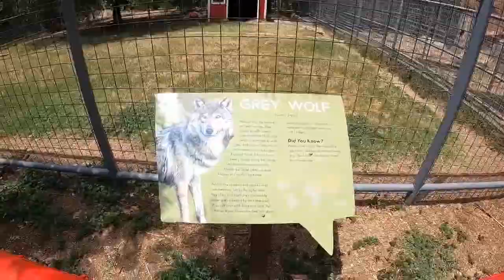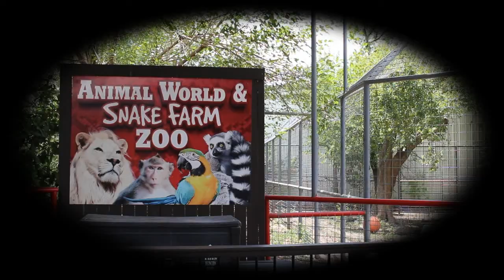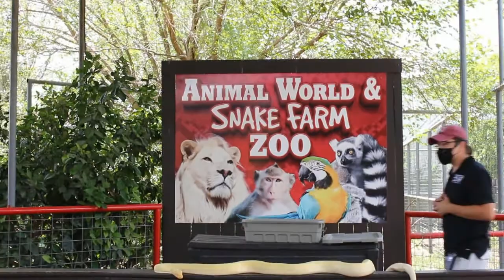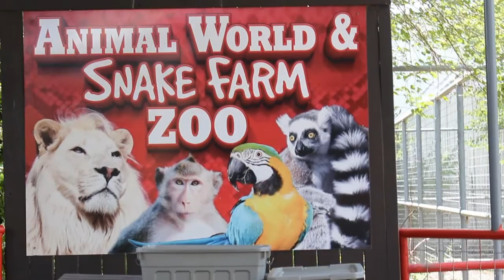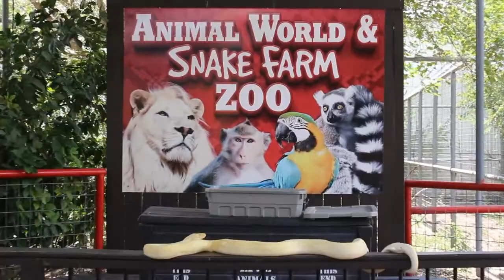A Travel In The USA | Exhibitions Of White Lions and Yellow Python | Snakes Zoo, Texas | Epo: 25.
The Snakes and Animal Zoo is hilarious. I enjoyed thoroughly. Hundreds of different types of snakes from all over the world and some animals like African White Lions are the major attractions of this Zoo. I would definitely suggest everyone who are in the USA should at least visit this place to gain a wonderful experience in their lives. A lot of traveler has been visiting this place with their family members as well. We will have a chance to see the LongHorn animal in this Zoo. In this episode the exhibitions of the African White Lions and Yellow Python has been included. In another episode I will bring the other videos regarding the Snake Zoo as well; therefore, I request all to keep on watching my channel's videos.
Thank you for your support and time.
Suresh Atreya.